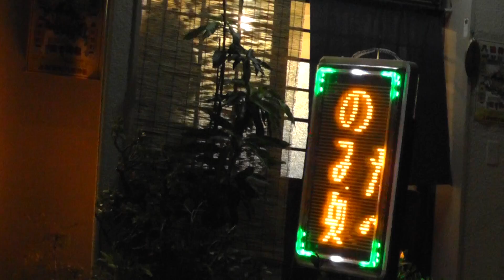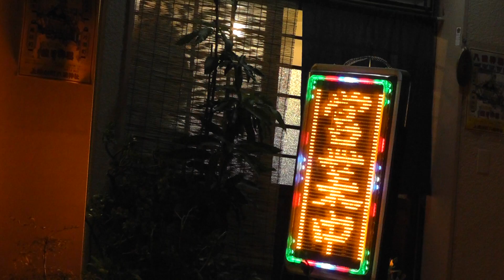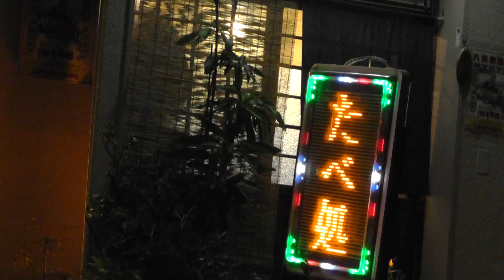Memory catalyst - Stream of Consciousness - LylesBrother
I saw this sign while I was sitting beside the river in Shimizu, Japan. I'd come to this spot to escape the noise and bustle of a big festival which distant sounds you may hear in the video. I found myself staring at the sign while a warm breeze blew down the river and everything around me felt like summer. I decided to turn the camera on in an effort to capture the moment. To share with you and perhaps someday relive again when I am an old man.

My name is Kurt Bell and I am delighted that you have taken some time to share a little of the experience of life with me.

THE PATH OF WILDNESS

The Path of Wildness is easy to find
The course of a stream
Leaves blown in the wind
A beast's track through the brush
And the direction of our first inclination

The Path of Wildness is an answer and response to a prescribed way of life which may leave some individuals with a sense that their living is little more than a series of pre-determined, step-like episodes between birth and death. The stages of living between these events: childhood, adolescence, adulthood, parenthood and senior are themselves natural and in accord with the needs of the species and most individuals. Many find their satisfaction in living this course and to these individuals I have little or nothing to say. Others though long for something more; something innate, genetic and seemingly calling. Adventure and change can give a degree of satisfaction and relief yet even these may seem too tame. To those who feel drawn to something beyond the entertainment and stimulation of senses I offer a walk along The Path of Wildness. Don't bother penciling the event in your schedule, preparing a pack with goodies and supplies or even inviting a friend along, for this experience is along the course of your first inclination and you must surely always go alone.

CHANNEL CREDITS

"Dinner by the River" image used with kind permission of the artist Manny Alvarez~EmberDim. If you like his work then please check him out at his DeviantART website at the following URL

Channel Theme Music "Song For Kurt" used with permission by Nowherians. Discover more about the artist and their music at the following URL